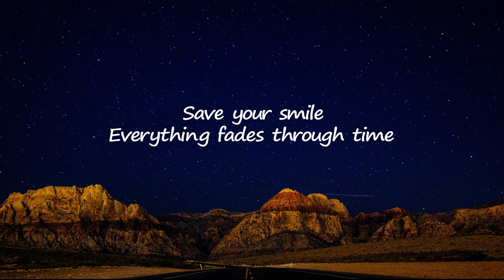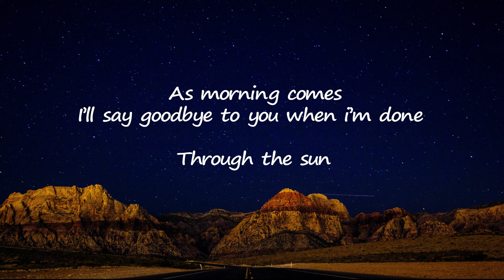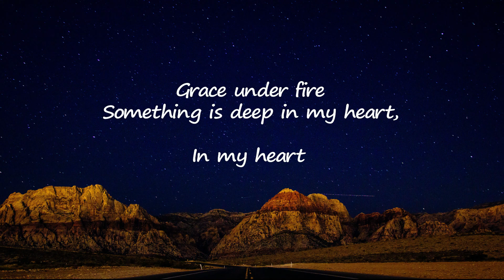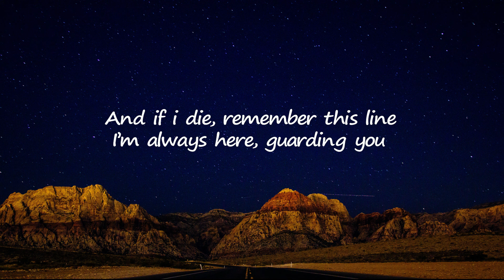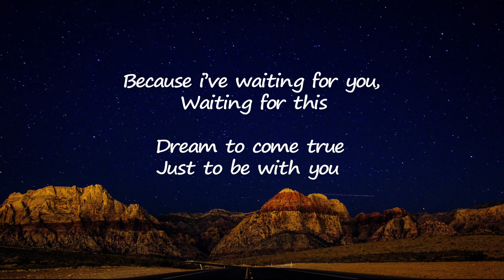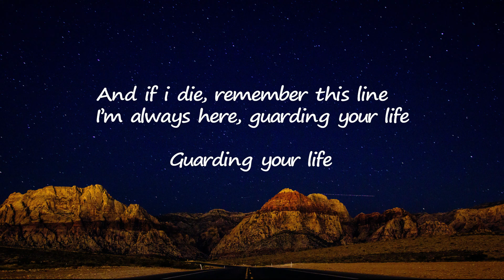Synesthesia Mayonnaise Karaoke Ambience Instrumental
Pls Like and Subscibe

This song Synesthesia is original compose by band mayonnaise
Arrange by Makyljay to karaoke instrumental

Comment your Request song to this video and ill mention to my next upload next to your request song